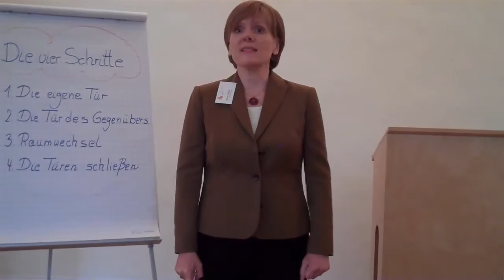Warum ist Smalltalk wichtig?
Eine Benefizveranstaltung zugunsten des Mädchenprojektes Dolle Deerns.
Auszug aus dem Vortrag "Vom Smalltalk zum guten Gespräch".
Mai 2015, während der Ausstellung "Barbie macht Karriere - Frauen im Beruf"
spricht Astrid Fiedler im Bergedorfer Schloss vor etwa 50 Gästen.